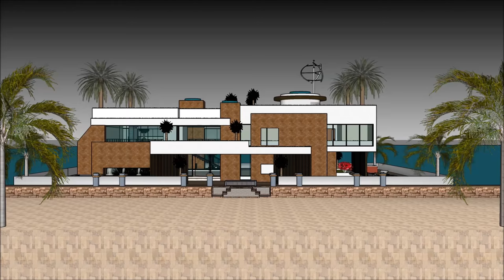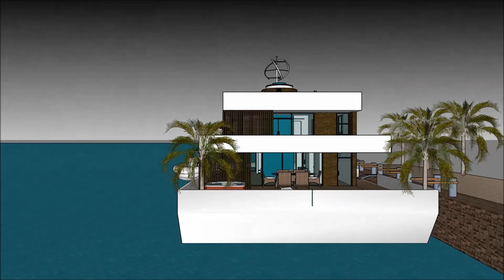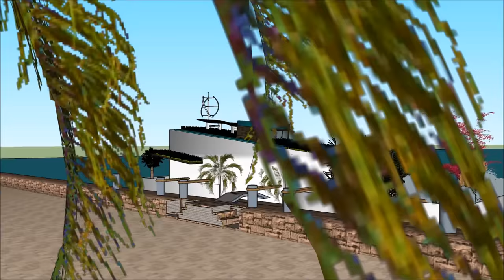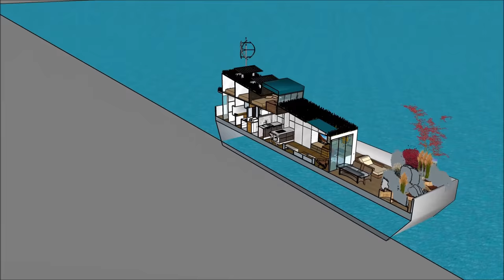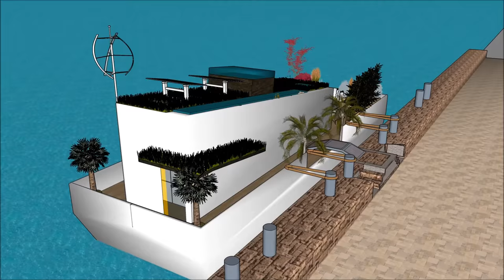Houseboat Lakóhajó Jacht in Hungary LUXUS HOLLANDIA AMSZTERDAMBAN LONDON BUDAPEST youtube with basem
The Houseboat Lakóhajó Jacht in Hungary LUXUS HOLLANDIA AMSZTERDAMBAN LONDON BUDAPEST youtube with basem is made to sustain quality of life:

The Houseboat Lakóhajó Jacht in Hungary LUXUS HOLLANDIA AMSZTERDAMBAN LONDON BUDAPEST youtube with basem includes an Extravagant Barge Design ready for the extravagant user to rent the barge Houseboat

The Houseboat Lakóhajó Jacht in Hungary LUXUS HOLLANDIA AMSZTERDAMBAN LONDON BUDAPEST youtube with basem with high end living on the American w has three level plans with basement underneath it, which consist all the facilities needed for the renter. The Houseboat Barge has a unique modern contemporary design with unique architectural features. It has its own lounge area with gorgeous view of the bay.